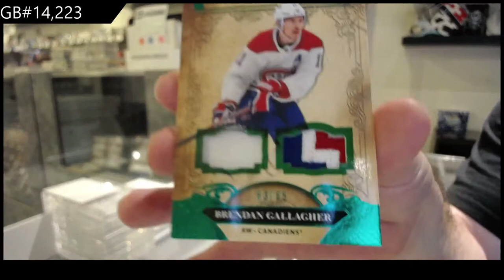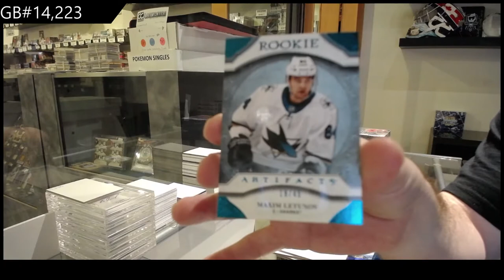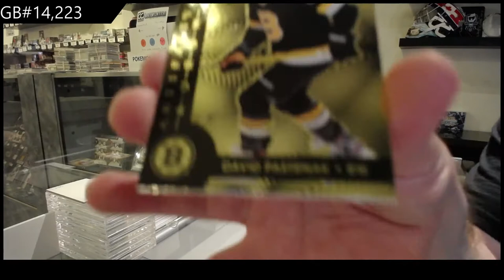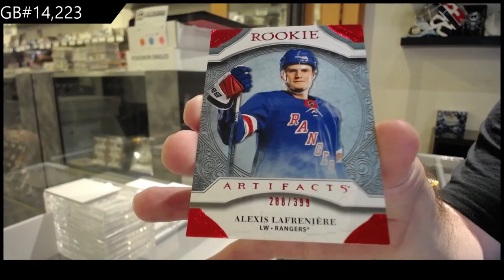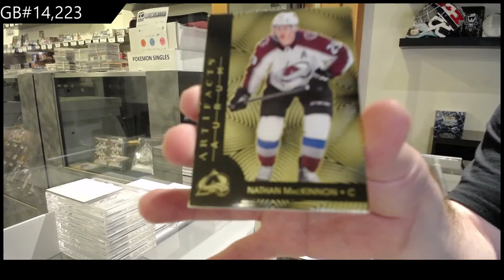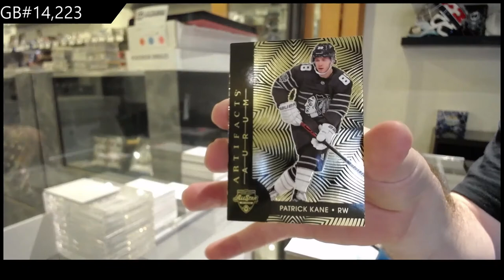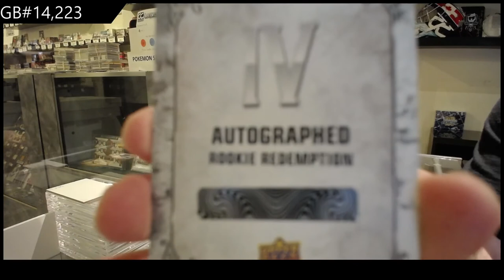20-21 Upper Deck Artifacts Hockey 4 Box Break - C&C GB #14,223